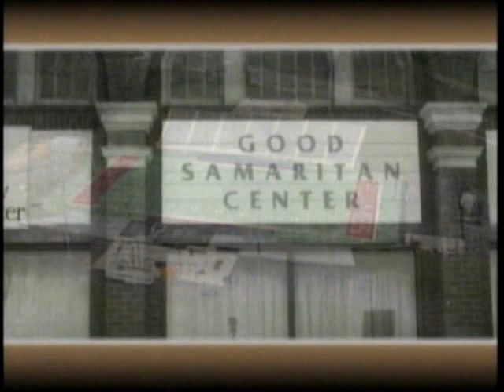We will remember - Tribute to Dr. Jerry Falwell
This song is sung by Charles Billingsley and the TRBC Choir to a video about Dr. Falwell's life.